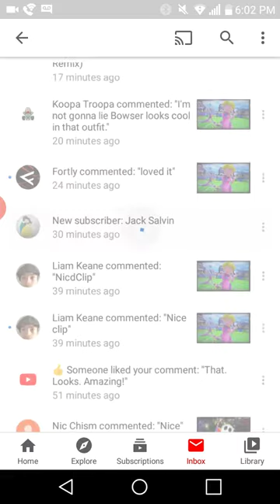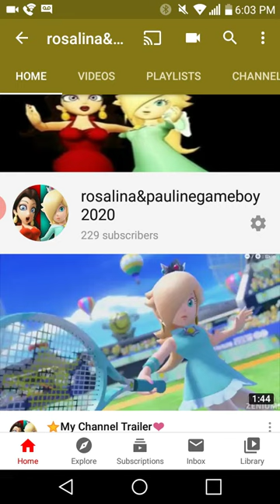Good News, Bad News, and More Good News